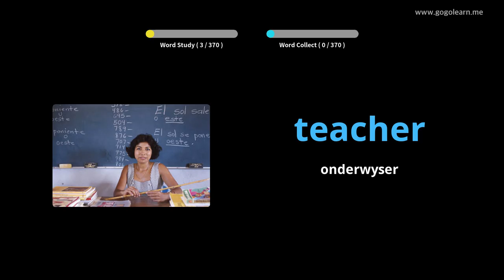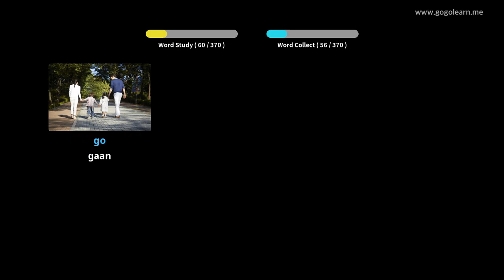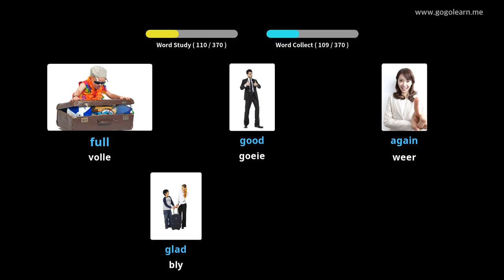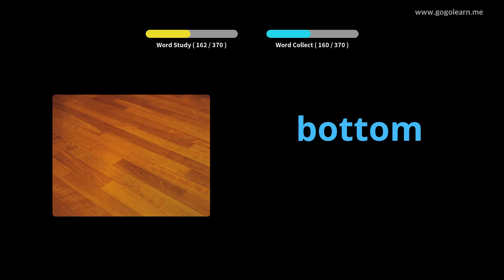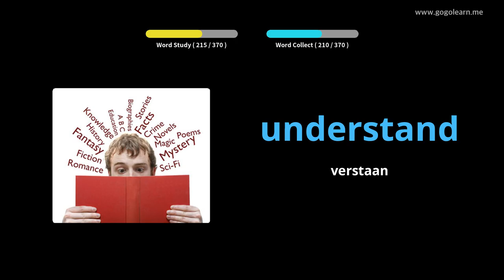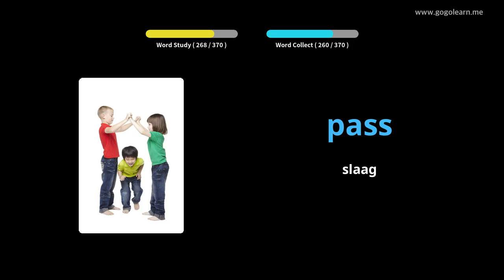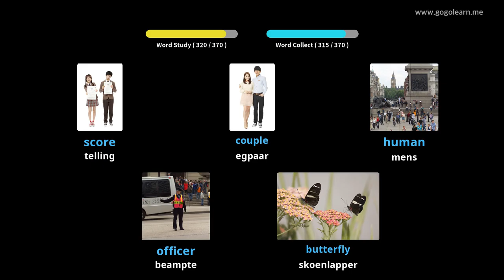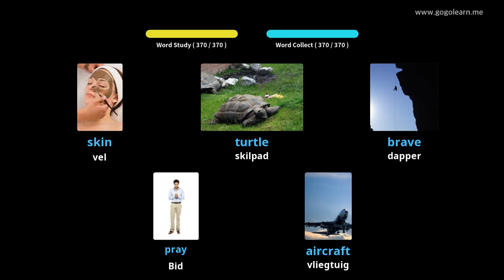Leer Engels Deur Middel Van Prente |Engelse Woordeskat Basiese kinders | Golearn